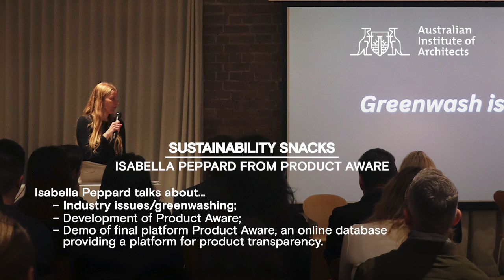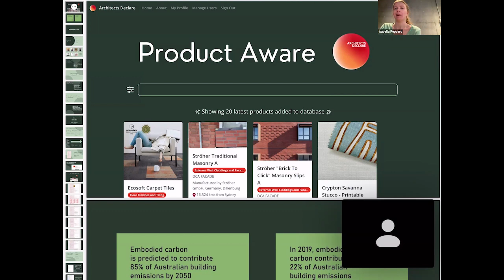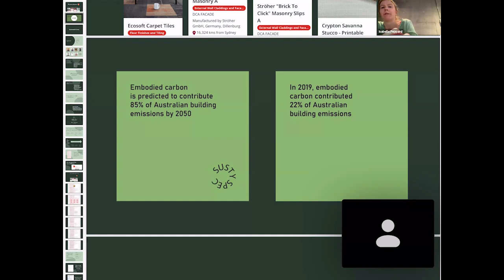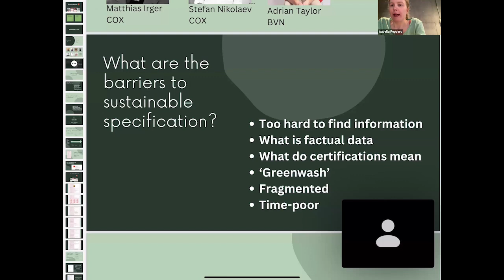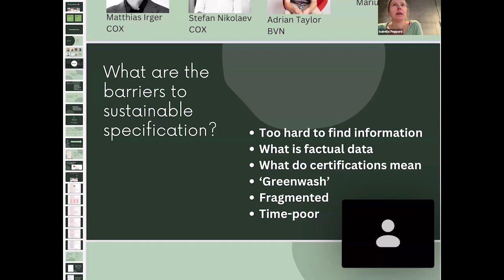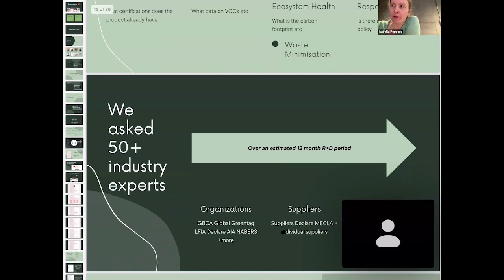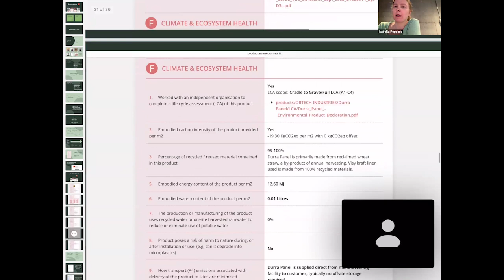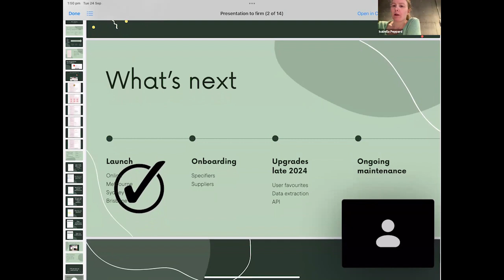Sustainability Snacks I Isabella Peppard from Product Aware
Isabella Peppard from Product Aware talks about…

– Industry issues/greenwashing;

– Development of Product Aware;

– Demo of final platform Product Aware, an online database providing a platform for product transparency.

Sustainability Snacks is a series of short online sessions that aim to demystify sustainability in practice. In just 30 minutes, we will hear from a practitioner on how they are reducing their impact.

Sustainability Snacks is a series developed by the Institutes Emerging Architects and Graduates Network (EmAGN) and The Student Organised Network for Architecture (SONA). The series features short online sessions that aim to demystify sustainability in practice. In just 30 minutes, we will hear from a practitioner on how they are reducing their impact.

Find more upcoming Sustainability Snack sessions by searching the Institute's events